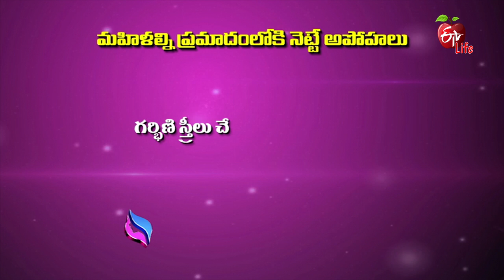Jeevanarekha Women's Health | 23rd July 2018 | జీవనరేఖ ఉమెన్స్ హెల్త్ | Full Episode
processes An engaging chat program for women with top gynecologists and  pediatricians explaining  life and dispelling myths.